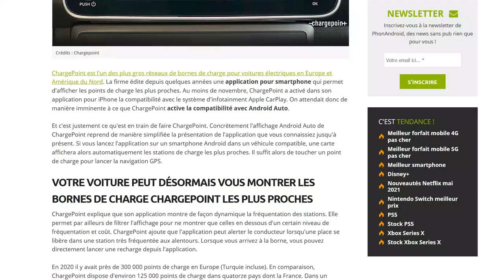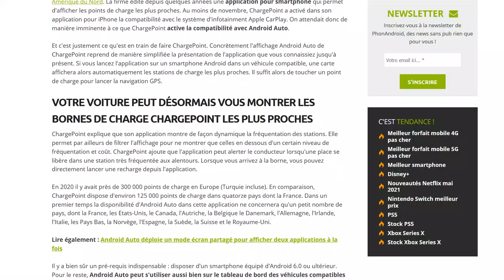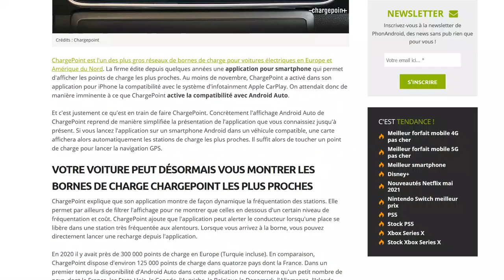Android Auto est désormais compatible avec les bornes de recharge ChargePoint !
Une bonne chose !